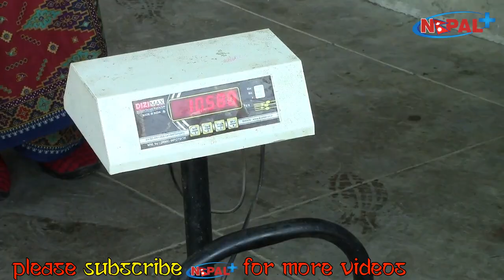Kulekhani Big Fish Cutting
Kulekhani is rock fill reservoir of Indra Sarobar of Nepal. Which Produces Hydroelectric power to nation. Around this reservoir local people do fish farming; they sale fish in capital of Nepal.

Markhu is famous destination for Kathmandu people for vacation and refreshment. Local hotel and restaurants serve fish from reservoir. This fish business has made local people of Markhu sustainable.

In this Video you will see how local people of Markhu Hotel cut 25 Kg+ fish for his guest. They sale this fish in 300 Rs (2.50 $)/KG.